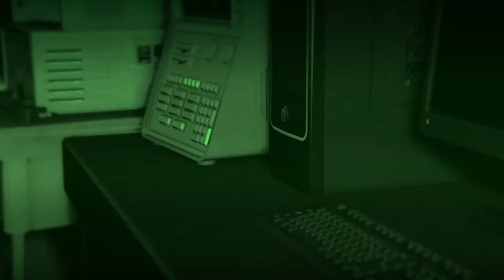GTA5 w/ Friends: Sneaking in